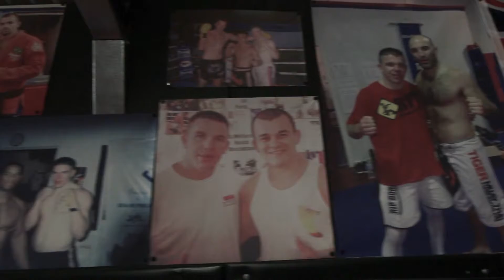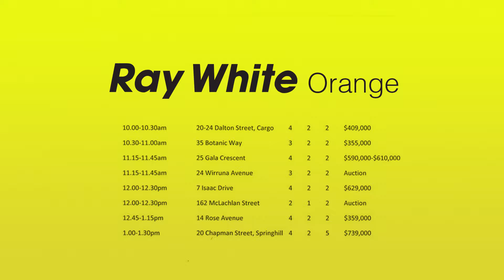MMA UNITED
Lan drops in to see the guys at MMA UNITED in Orange NSW